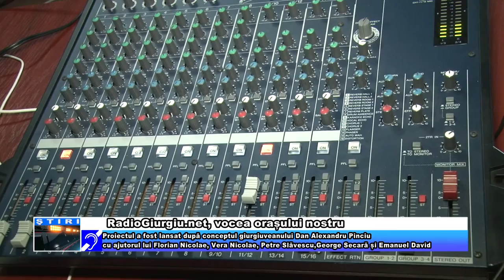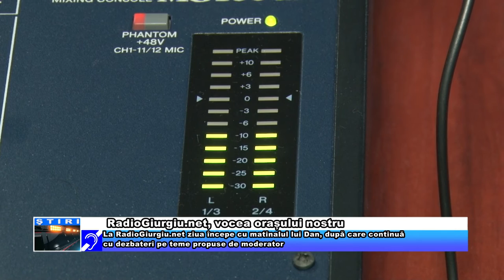RadioGiurgiu net, vocea orașului nostru